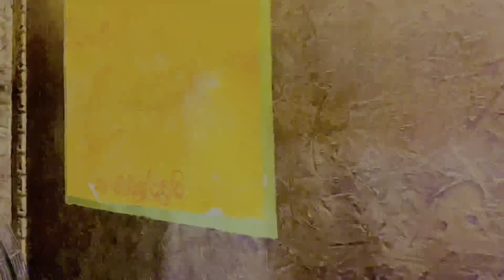සෙන්කඩගල නුවර ගිය ගමන 🌻🌿| දළදා මාළිගාව 🙏💕| නෙල්ලිගල 🤍 | Travel 🚌 | Sinhala vlog ❣️